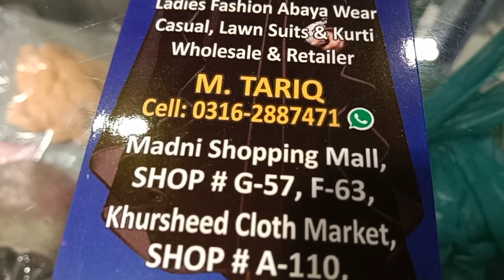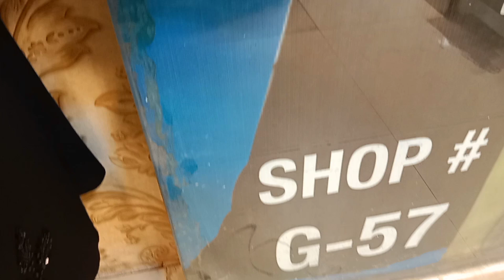designer stitch suit sale price *pakistani party wear suit#lifewithra Al madni mall karachi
To day i will show you ready to wear designer
dresses at Al madni mall hyderi karachi

cover topic
Al madni mall
Whole sale businesses
Party wear dresses
weading dresses
maxi
lehanga
garara
shirt  & trouser
cut dana suit
Mehandi mayo ky suit
ready to wear dresses
cotton suit
orgaza orgaza  dresses
Afford able shopping in pakistan